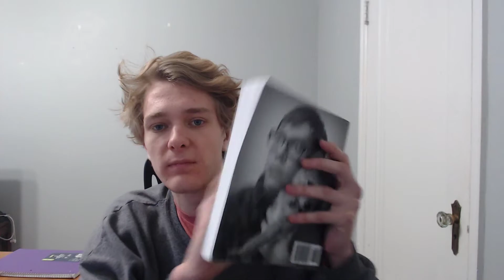Game Programming Patterns Book Overview